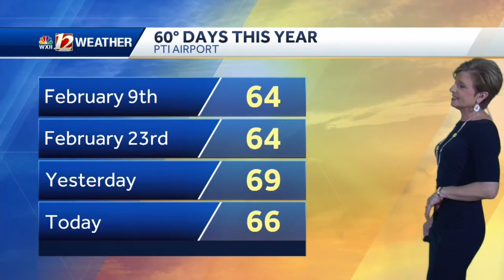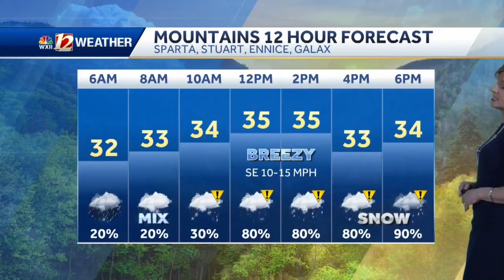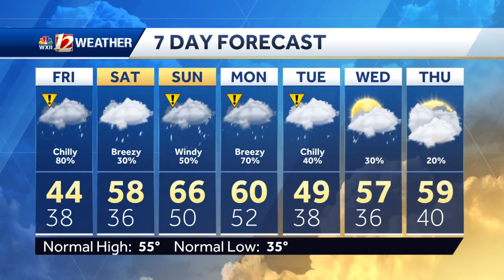WATCH: Wet Friday, wintry for some